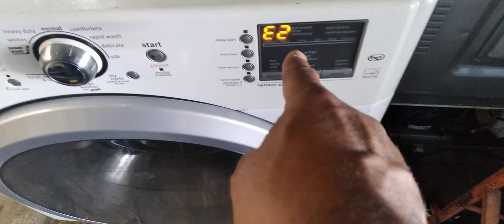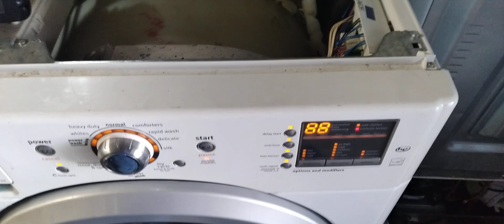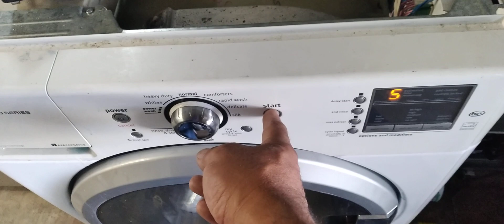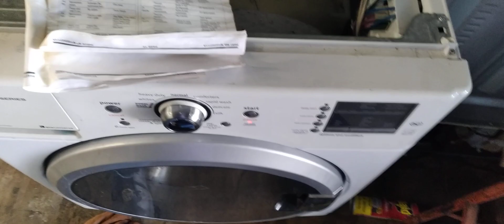Spanish 👍 Como Entrar Al Modo Diagnóstico En Lavadora Maytag 2000 mod. WHME200XW00.